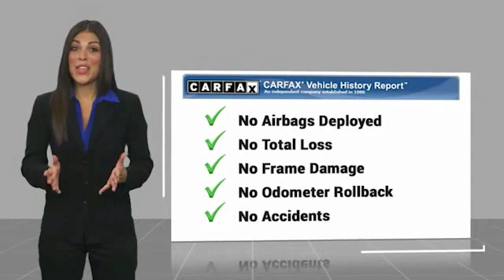2016 Mazda CX-5 Midland TX g0618544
2016 Mazda CX-5 FWD 4dr Auto Touring

EPA 33 MPG Hwy/26 MPG City! Nav System, Heated Seats, Smart Device Integration, Keyless Start, Blind Spot Monitor, Cross-Traffic Alert, Back-Up Camera, Aluminum Wheels, iPod/MP3 Input, Onboard Communications System, CD Player AND MORE! KEY FEATURES INCLUDE Navigation, Heated Driver Seat, Back-Up Camera, iPod/MP3 Input, CD Player, Onboard Communications System, Aluminum Wheels, Keyless Start, Smart Device Integration, Cross-Traffic Alert, Blind Spot Monitor, Heated Seats. Rear Spoiler, MP3 Player, Keyless Entry, Remote Trunk Release, Privacy Glass. EXPERTS RAVE Edmunds.com's review says With its spacious, functional interior, impressive fuel economy and top safety scores, the 2016 Mazda CX-5 is a top pick among small crossovers. The CX-5's fun-to-drive demeanor is just a welcome bonus.. Great Gas Mileage: 33 MPG Hwy. BUY FROM AN AWARD WINNING DEALER All American Chrysler Jeep Dodge of Midland provides the residents of Midland, TX and surrounding areas with up to date inventories of new and pre-owned Chrysler, Dodge and Jeep vehicles. But that isn't all you'll find! Our responsive staff can help you with financial matters, service your car, order OEM auto parts and more! We have the knowledge and experience to ensure you quality service. Come visit us today at 3801 W Wall St or call us. Plus TT&L and fees. Price contains all applicable dealer incentives and non-limited factory rebates. You may qualify for additional rebates; see dealer for details.